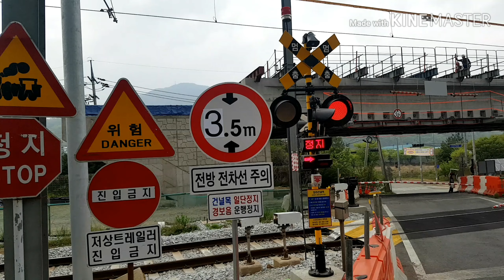어린이날 기념 (어린이날 노래)철도 뮤직 비디오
모두 행복한 어린이날 되시길 바랍니다!!